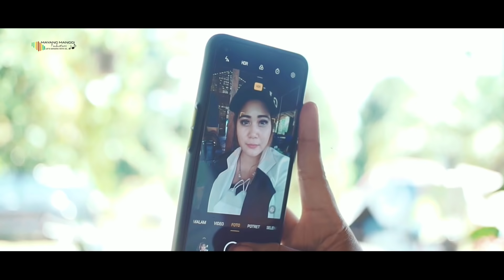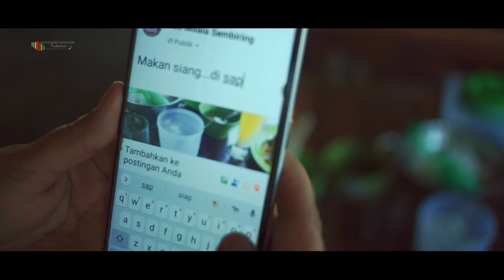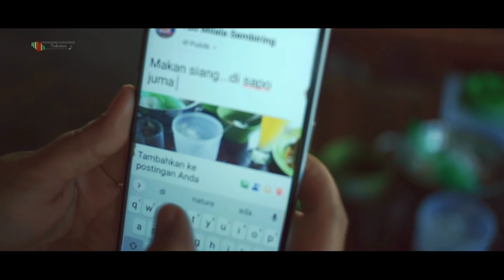LAGU KARO TERBARU | KORBAN TEHNOLOGI | BEJENG GINTING feat JUSUP BANGUN | ORIGINAL VIDEO MUSIC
*KORBAN TEHNOLOGI*

Song Writer: Soni Purba.
Vocal: Bejeng Ginting feat Jusup Bangun PKK.
Kulcapi: Joy Chellvin Tarigan.
Recording: BT Musik Studio.
Videographer: Nehemia/Roni Milala.
Editing: Rumah Video.
Talent:
Poedan Singarimbun, Namboru KamBat.
Production: Mayang Manggi Pro.
Producer: Soni Purba.
Co. Producer: Jusup Bangun.

Special Thanks:
-Bpk. Alta Mesa Sinulingga.
Kepala Desa Namo Simpur - Pancur Batu.
-Sapo Juma Resto.
Namo Simpur - Pancur Batu.
-PT. Takashima Mitra Jaya.
Creator & Contractor Electric Engineering.
Jakarta-Bekasi-Medan
-Semua yang mendukung video klip ini:
Lilla, Tuti, Tantri, Agry Malau, Ricky Depari, Arya Gurky, Brian Annoka, Jeppi Sembiring, Ramli, Roni, Paris Kaban, Rumah Video.

LIRIK LAGU *KORBAN TEHNOLOGI*

(Bejeng)
Lanai bo mamang, mamang bage ateta...
Ngidah-ngidahsa kemajun jaman enda...
Bulang-bulang, Nini-nini, Bapa Nande...
Ras danak-danak kerina nge bage...
Medak kenca pe tagangina hape...
Perkuanken kin pe, la begina jine...
Si ndauh ka nge teman chattingen e...
Si diher la diate... (diate...diate...)

(Jusup)
Labo mandangi, la kami ncikuraki...
Seri la bali, pengkebetta gundari...
Cirem-cirem, cengil-cengil, tawa-tawa...
Lanai ngerana, asyik sa sisada...
Muat man kin pe lanai bo ertoto...
Sope i panken bengkau nge i foto...
Kirim ku fesbuk beranda cerita...
Enggo soal biasa... (biasa...biasa...)

Reff:
(Bejeng)
Bage-bage me pengkebet si gundari...
Ban tehnologi tading adat si adi...
Kitikku nai er-inang inang buni...
Adi gundari sibuk ndarami wifi...
(Jusup)
De si ukuri lit nge untung ras rugi...
E kita naring terbeluh mbaba diri...
Adi mehuli labo dalih gegehi...
Si la mehuli, banci kurang-kurangi...

(Duet)
Taren da-ring nakan lanai daring...
Perban er-fesbuk dapur lanai nggebuk...
Dekahen selfie piah lanai nuci...
Em korban tehnologi... (tehnologi...tehnologi...)

DILARANG MENG-COPY, MEN-DOWNLOAD, MENG-UPLOAD ULANG SEBAGIAN ATAU SELURUH ISI VIDEO/LAGU INI TANPA SE-IZIN PRODUSEN.
©soni purba - MAYANG MANGGI PRO